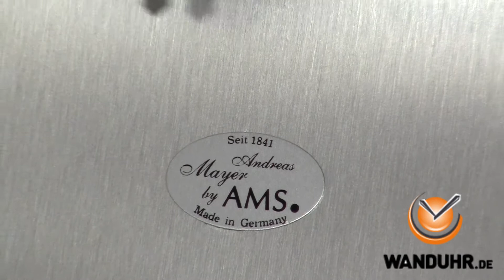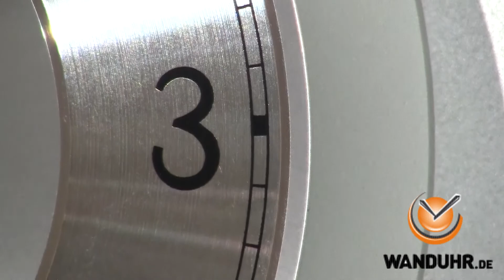AMS Pendeluhr 7268